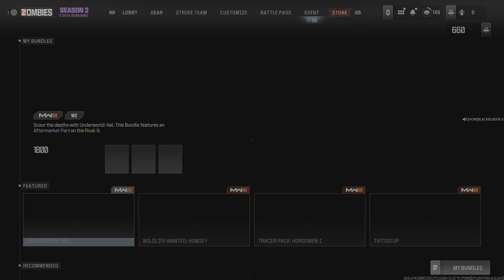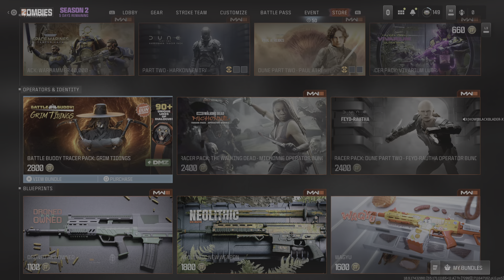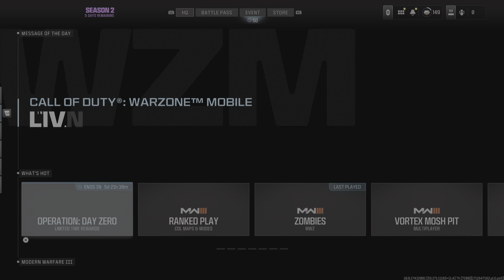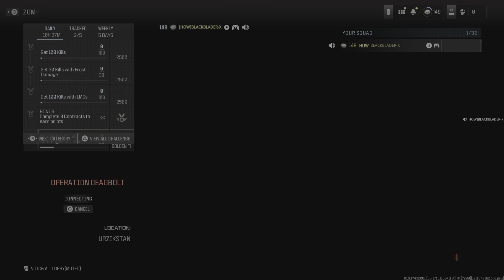Call of Duty_20240328121649